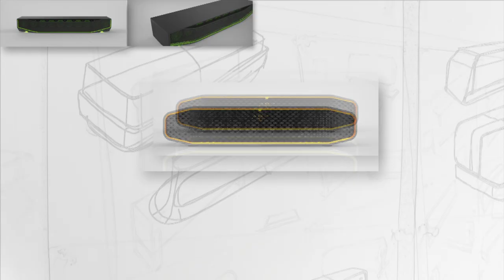YARRA 3DX Sound Bar - Design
The world's first affordable, 3D audio sound bar featuring patented "MyBeam™" beamforming technology launches on Kickstarter on September 12, 2017. Hear immersive surround sound without multiple speakers or "3D audio" headphones! Perfect for gamers, home theaters, or high-end music systems.